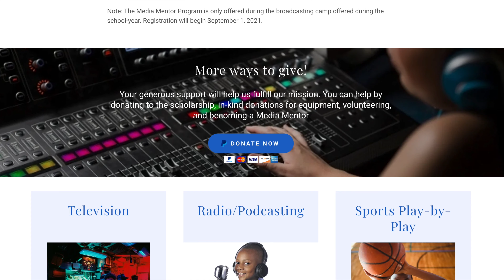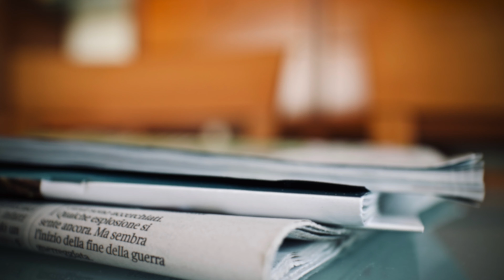aMAYSing Kids Broadcasting Camp aims to improve literacy, fluency in kids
As school’s out for the summer, there are many programs being offered by the city and local businesses to combat learning loss. One of those programs is aMAYSing Kids Broadcasting Camp, founded by Tisha-Lee Mays of the Juice 107.3.

Mays says that her program has benefited from CARES act funds allocated by the city for kids and recreation.

“That CARES Act money and the city – that is a blessing for me, because I was actually in the middle and actually finishing up the plan.”

Mays adds that the main objective of the program is to improve literacy, as well as fluency, in younger kids, while inspiring them to become broadcasters.

“Broadcasting is possible. They can be the next weatherman, they can be the next writer for the newspaper, they can be the next person to produce music – they just need to see it.”

She adds that the program will continue in the fall, with in-person visits from local journalists to offer their advice about the industry and how to tell a good story.

The program runs for 4 weeks from June 28th to August 13th. To learn more about the program, including available times and how to register, visit amaysingkids.org.